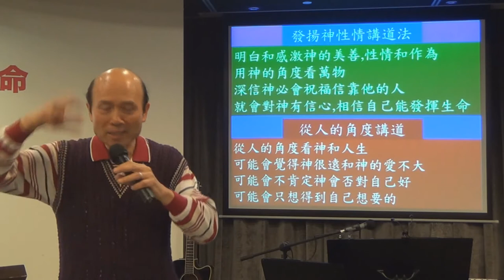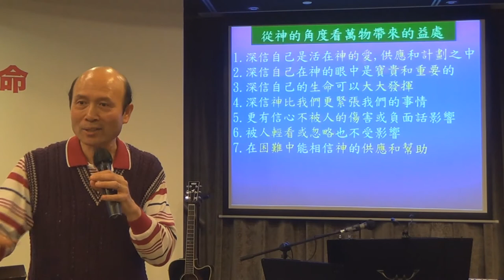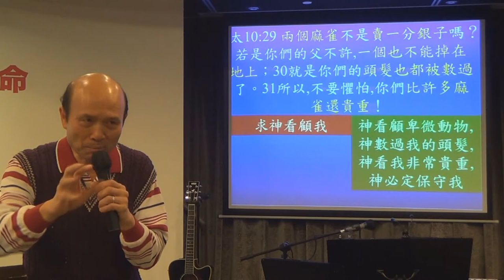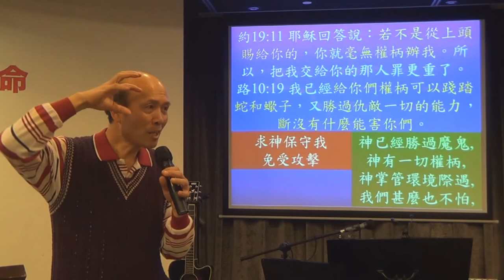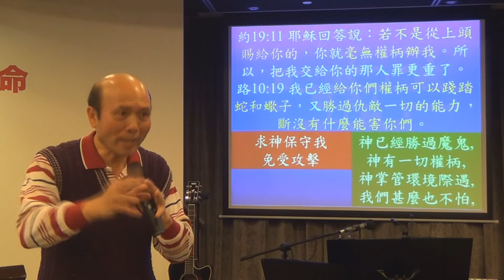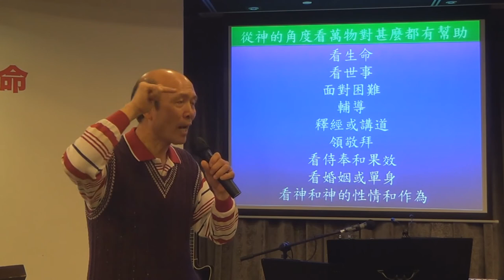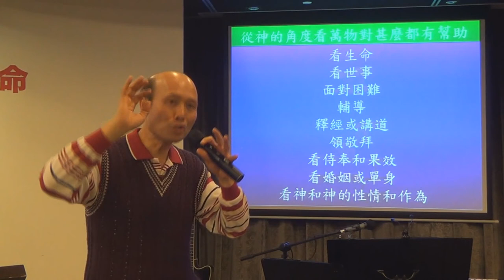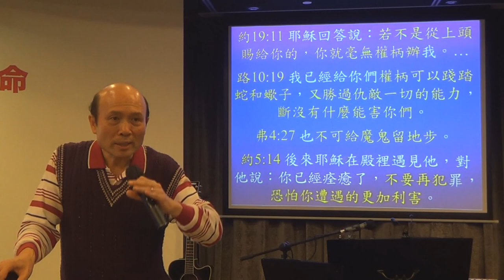65.從神的角度看萬物-葉牧師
從神的角度看萬物
這是一個極重要的教導,能改變你的生命!聖經充滿從神的角度看人,世界和所有的事,但人往往用人的角度看生命和發生的事,很少從神的角度看到神的恩典,能力和掌權,就容易擔心和沒有信心,這一篇道能在多方面改變你!